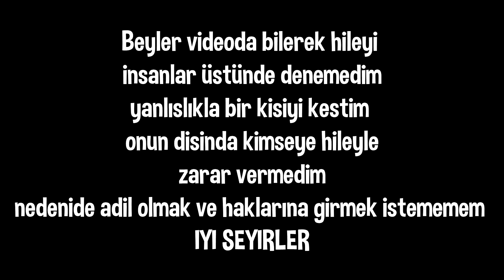GİZLİ HİLE AÇIP BAN YEMEDİM!!(50CPS YAPAN GİZLİ HİLE )😱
● Selamlar, ben Yağız, bu kanala 4 yılı aşkın süredir video atıyorum ve sizlerle anılarımı paylaşıyorum, bu video ile eğlenceli ve sürekleyici vakit geçirebilirsiniz! Bu gün sizler için minecraft oynadık ve çok eğlendik umarım sizde izlerken benim kadar eğlenirsiniz, iyi seyirler.

● Selam insanlık ben Yağız, kendimi bildim bileli oyunlar oynuyorum. Bir gün oynadığım oyunları neden sizinle paylaşmayayım dedim ve işte bu youtube kanalı ortaya çıktı 4 yıldır bu ortamdayım ve zamanla yeni tutkular yeni düşünceler edindim amacım sizinle birlikte çok daha büyük yerlere ulaşmak :D